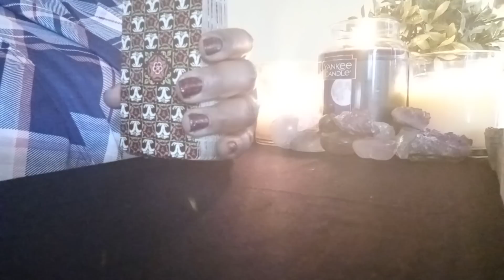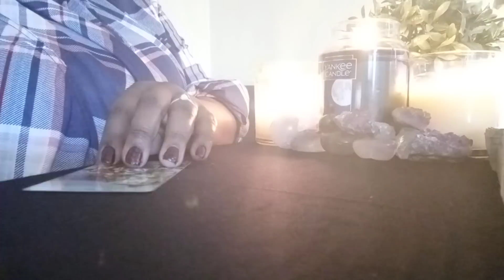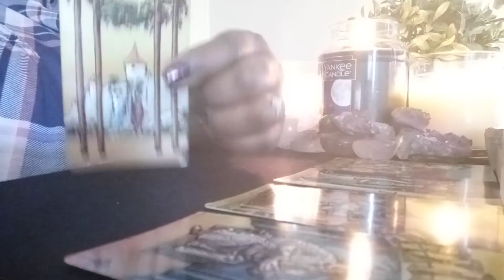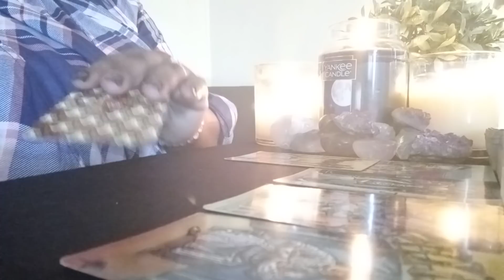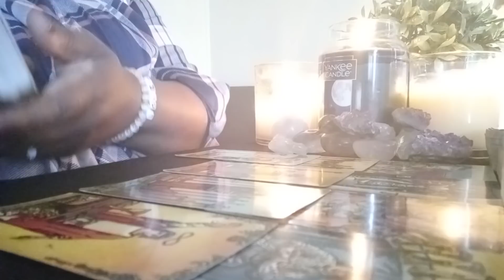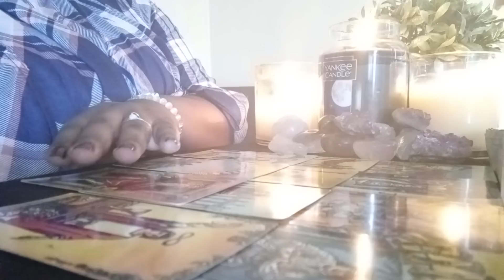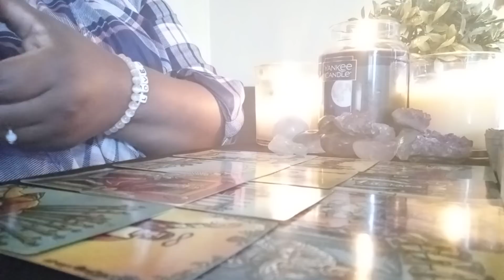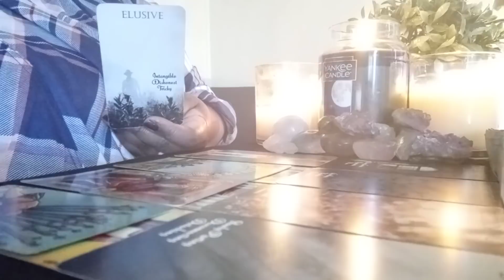Sagittarius*** They know they messed up and made the wrong choice now they regret it❌♐❌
a Sagittarius thanks for watchingg the reading I hope it resonates  please feel free  subscribe to the channel currently not offering personal bookings I appreciate all the love and support the  if you have any comments feedback suggestions please feel free to reach out to me through my email I love all the comments that you guys leave me there donations are greatly appreciated if you would like to donate to the channel and you're feeling generous you can find me on cashapp and also PayPal Sagittarius I ❤You
staceywilliams4pf
sweetstaceyandjoe@gmail
have a great week and upcoming weekend